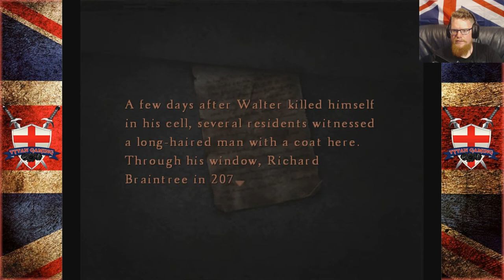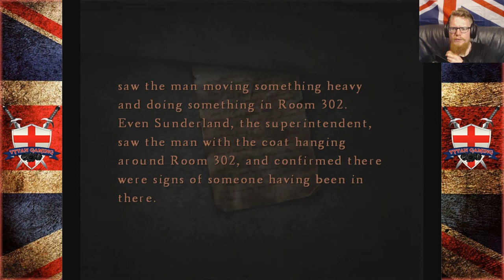Tytan Play's | Silent hill 4 : The Room | # 17 "Home Exorcism"